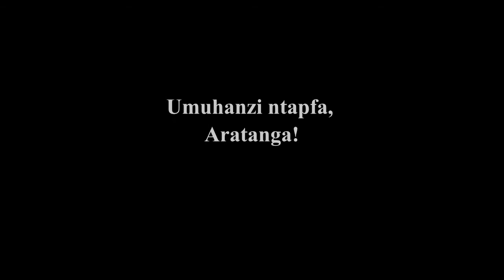Umugwaneza Karahanyuze y' Impala - Umugwaneza Karahanyuze y' Impala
Music in this video
Song
Mushimira mute Imana
Artist
Orchestre IMPALA
Album
Orchestre Impala